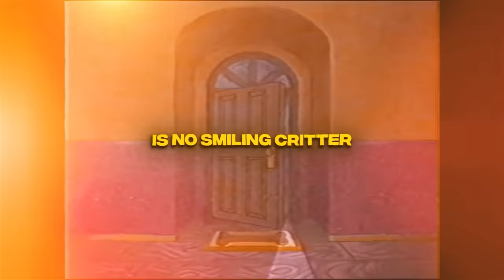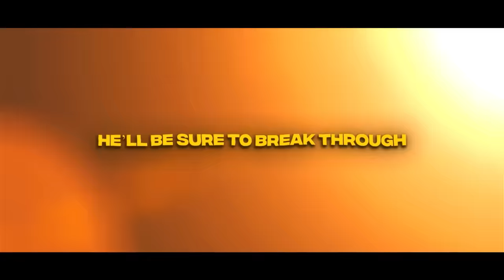Catnap Song - "Hear the Laughter" (Poppy Playtime Chapter 3)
Credits:
Prod. ► BigBadBeats
Vocals ► Fabio Lampero

Huggy Wuggy -
Experiment-1170, most commonly known as Huggy Wuggy, is a major antagonist in the 2021 horror video game Poppy Playtime, serving as the main antagonist of Chapter 1: A Tight Squeeze, and a mentioned/possibly posthumous antagonist in Chapter 2: Fly In A Web.
He is a toy created by Playtime CO., as well as their mascot and highest-selling toy. Although he appears as a huggable, friendly mascot, Huggy Wuggy is a dangerous, predatory monster as a result of being experimented on by the scientists at Playtime Co. and desiring to consume the flesh of other humans.